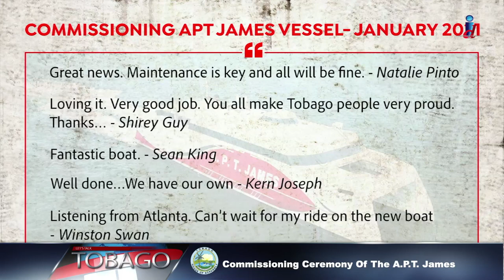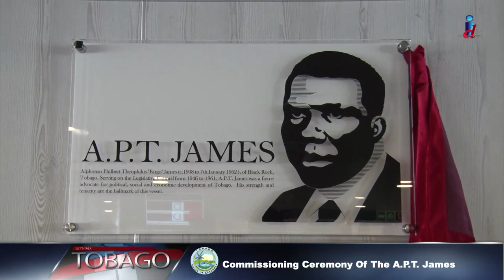Commissioning Ceremony APT James Vessel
The first of two new fast ferries has been commissioned for use on our inter-island sea-bridge. It’s a momentous occasion not just for Tobagonians, but for all residents of the country. This story highlights some of the potential benefits of the APT James vessel.
This story is in episode 664 of Let's Talk Tobago- a half hour television programme put together by the Department of Information, OCS, THA.

For this story:
Cameraman- Aldon Taylor.
Editor- Kaylon Campbell.